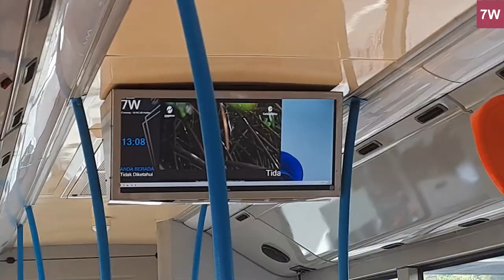Riding the newest Transjakarta Line | 7W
Timestamps:
0:00 BKN 1
0:06 UKI 2
1:08 BNN 1
4:21 BNN 2
5:56 Cawang Soetoyo 1
7:36 Entering Halim
9:27 HSR Station
11:14 LRT Passing
15:29 Cawang Soetoyo 2 (according to google maps) for some reason its called Cawang UKI IRL?
17:30 Cawang UKI 1
18:43 Transjakarta Depot
18:49 Transjakarta Pintu 1
20:16 BKN 2